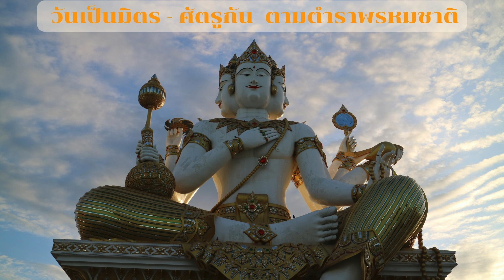วันเป็นมิตร - ศัตรูกัน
อาทิตย์ เป็นมิตรกับครู
จันทร์โฉมตรู พุธนงเยาว์
ศุกร์ปากหวาน อังคารรับเอา
ราหูกับเสาร์ เป็นมิตรแก่กัน ฯ